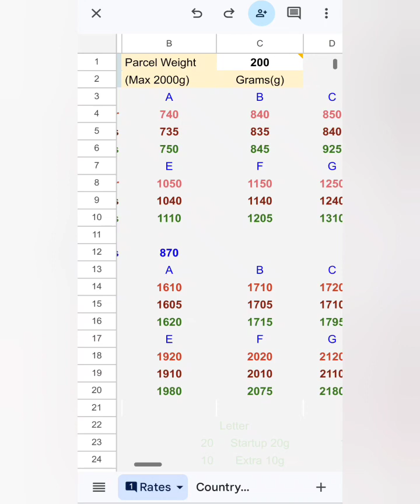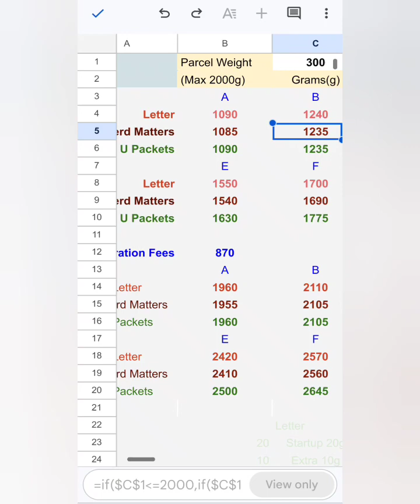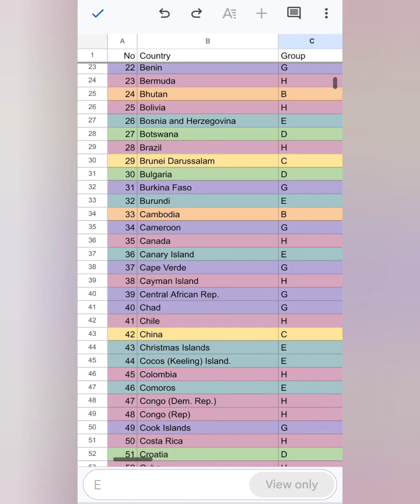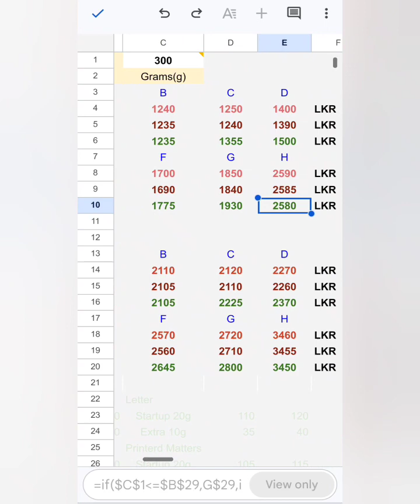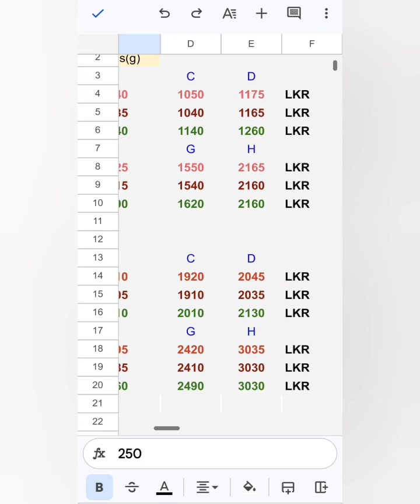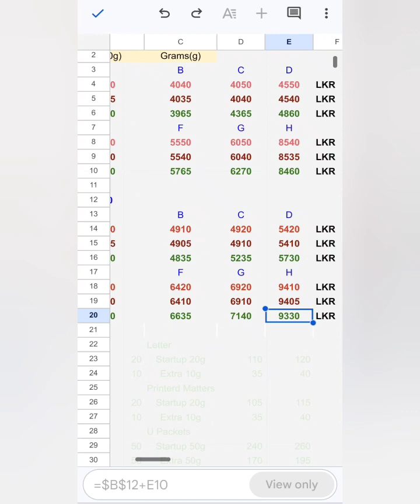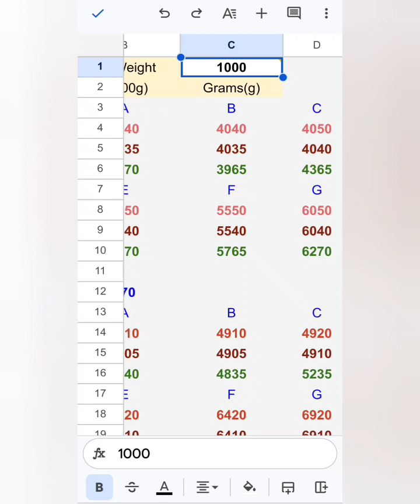Srilanka post Shipping rates calculation table.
sri lanka තැපැල් දෙපාර්තමේන්තුව ඉදිරිපත් කළ විදේශීය parcel  සඳහා මිල අය කිරීම් දැක්වෙන සරල worksheet එකක්. අන්තර්ජාලය හරහා ඊබේ ඇමසන් වැනි විදේශ online වෙළඳපළවල් තුළ භාණ්ඩ විකුණන අයටත් විකිණීමට  බලාපොරොත්තුවෙන් සිටින ඔයාලටත් ගොඩක් ප්‍රයෝජනවත් වේවි.